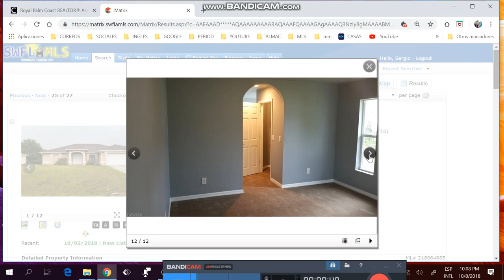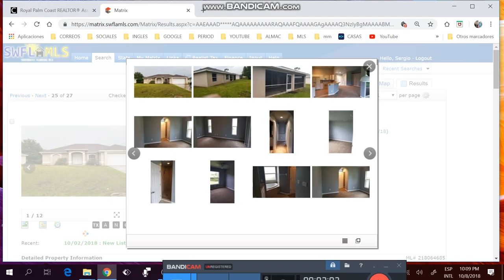CASAS DE 3/2/2 DE+1450FTS, +1/4 ACRE ,DE +2006,DESDE$145K HASTA $169K